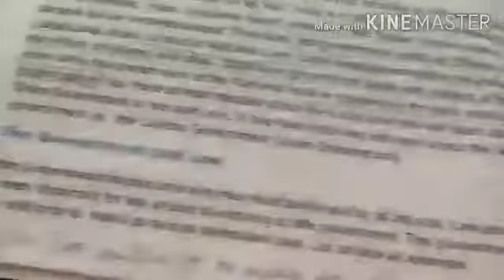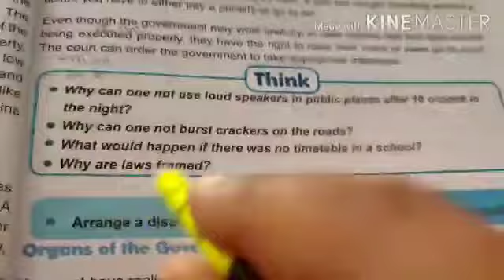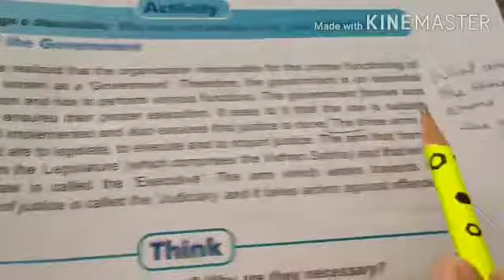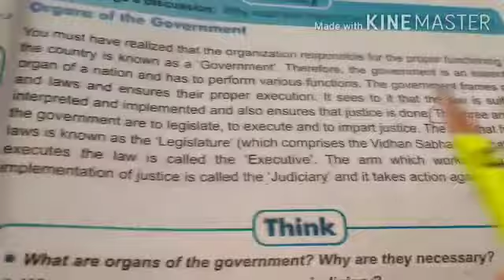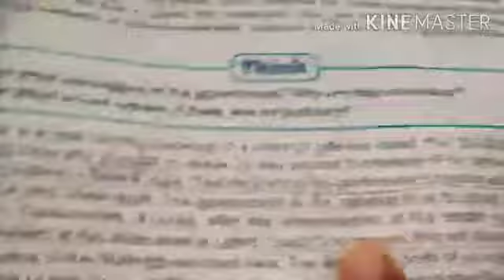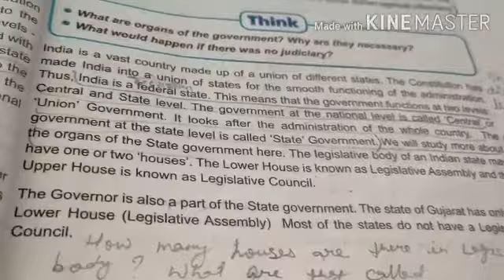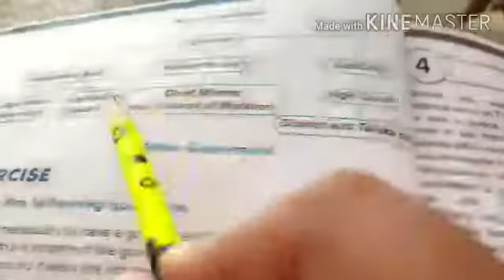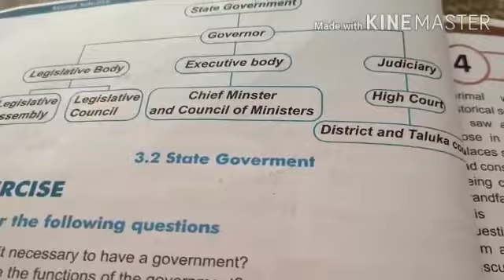STD 7 S.S.T CH 3 Part B By KavitaMa'am